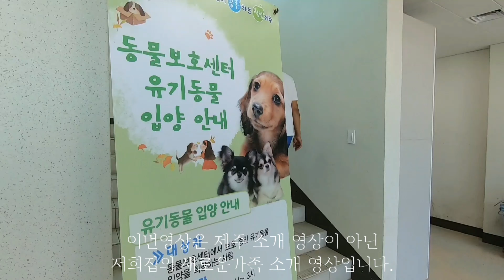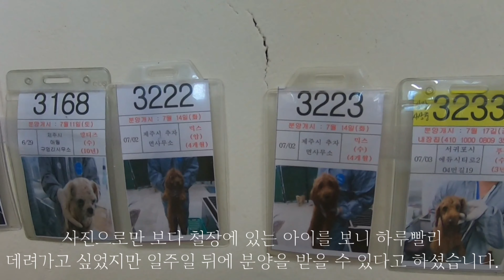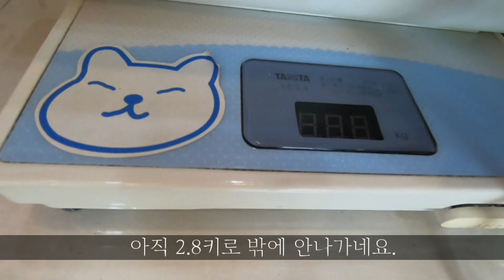우리집에 유기견이 산다. 섬에서 섬으로 버려진 아이들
모든영상은 고화질로 시청하세요.

안녕하세요 어섬입니다.
제주도 소식말고 새로운 소식!!!
저희가 새로운 가족이 생겼습니다.
정말 몇년을 고민하다 운명적인 새 식구를 맞이 했는데요.
너무 예뻐서 막 자랑하고 싶네요 ㅎㅎㅎ

가족나들이 할때 종종 영상으로 담아볼게요^^
모두 봐주셔서 감사합니다.